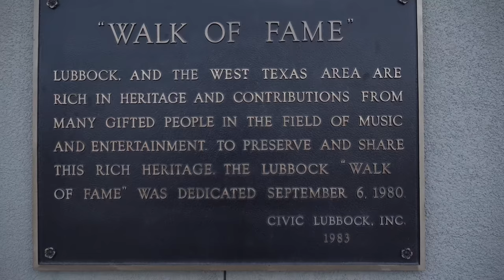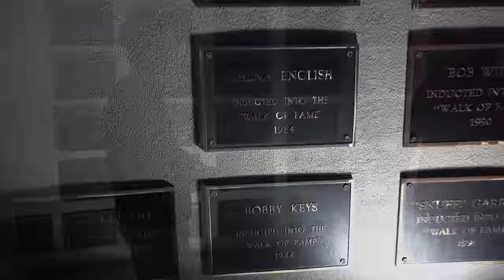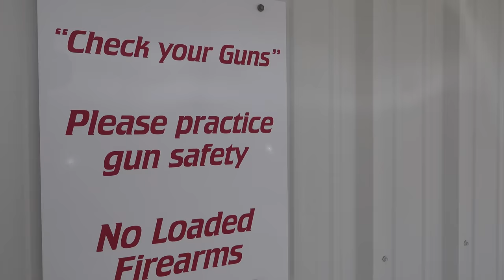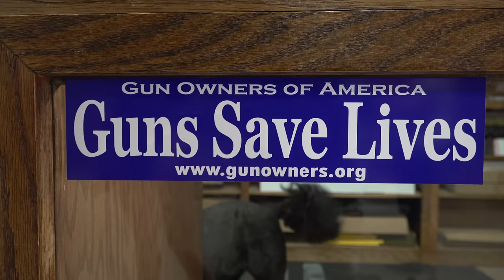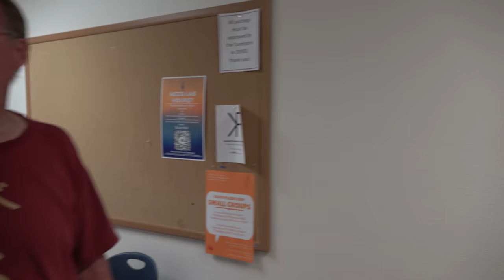West Texas. Cowboys and Music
Welcome to West Texas. The Real Texas. The heat, longhorns and friendly people.  What's surprising is that we'll be riding a Ural motorcycle!
We'll visit Robert Bruno’s House,  Cadillac Ranch, Amarillo and so much more
The true spirit of Texas!
It's so funny to see Ural Motorcycle in the US